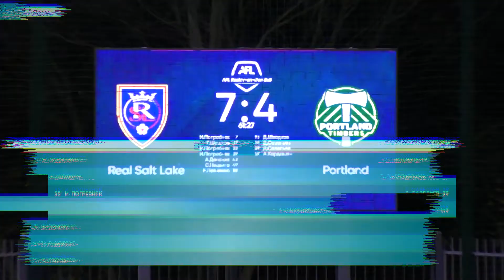Real Salt Lake - Portland 12 тур